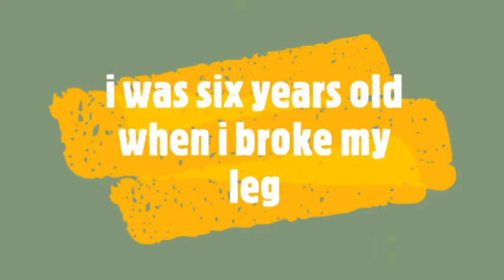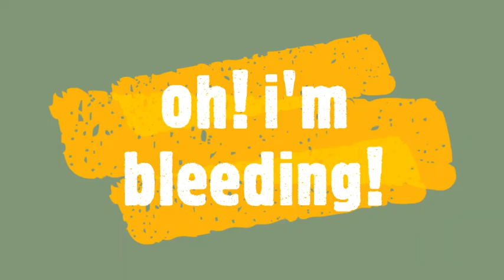Flashback_deathbed | GARBAGE_SONGS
The flashback before the inevitable end.